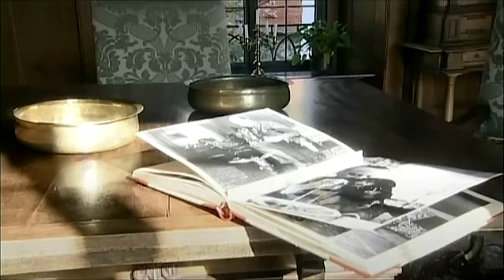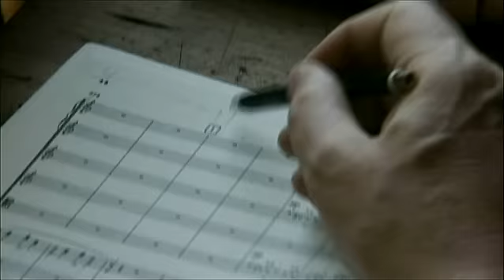Enoch zu Guttenberg - "moved - moving" (Portrait of the German conductor, 2005)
Enoch zu Guttenberg is considered an outstanding interpreter of great oratorios and symphonic works between the baroque and late-romantic periods. He has developed his unique style by consistently succeeding in uniting opposites: elements of historical performance practice on the one hand; modern, vital forms of expression on the other. His success is also based on his long years of work with the Chorgemeinschaft Neubeuern, which he became acquainted with almost 40 years ago when they were a rural “Liedertafel” and which he transformed into a world-class ensemble, as well as his cooperation with the KlangVerwaltung Orchestra, which he co-founded in 1997. Since 1999 Enoch zu Guttenberg has been art director of the international Herrenchiemsee Festival.

A film by Angelika Lizius